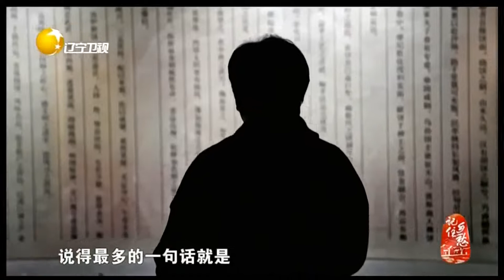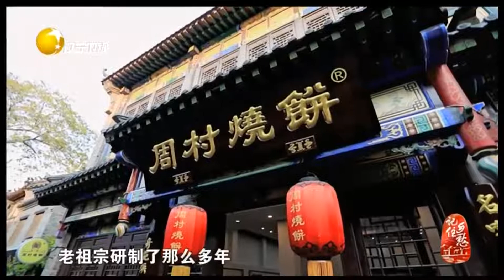淄博“周村烧饼”是老街人惦念的滋味，也吸引很多游客丨记住乡愁